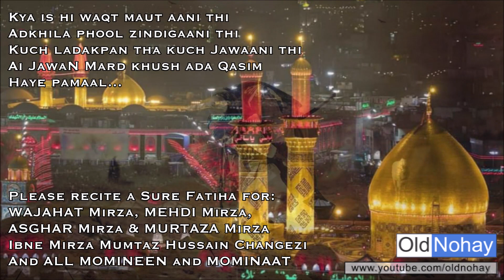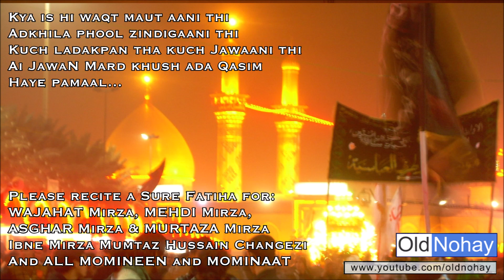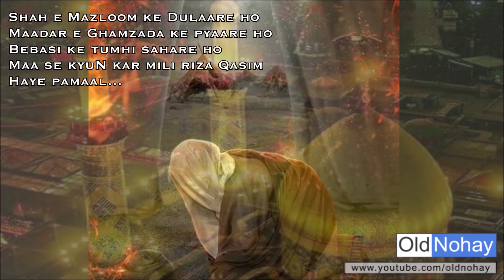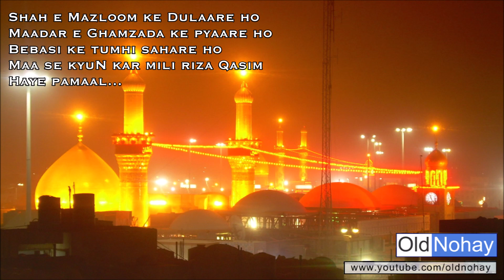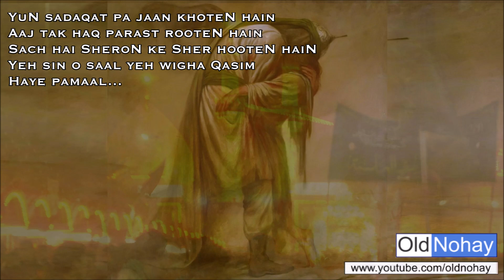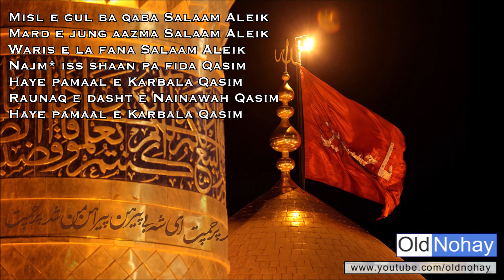AI SHAHEED E RAHE WAFA QASIM - Old Nauha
Kalaam: Janab Najm Afandi Sahab
Nauhakhwan: Syed Majid Raza Abidi
Ai Shaheed e rahe wafa Qasim
Yeh naya zulm ho gaya Qasim
Haye pamaal e Karbala Qasim
Raunaq e dasht e Nainawah Qasim

Kya is hi waqt maut aani thi
Adkhila phool zindigaani thi
Kuch ladakpan tha kuch Jawaani thi
Ai JawaN Mard khush ada Qasim

Husn e soorat pa do jahan sadqe
Tikhi chitwan pa bijliyaaN sadqe
Maut pa umr e jawidaN sadqe
Jisne doohla bana diya Qasim

Jaan dene watan se aaye thay
Fikr e ruksat mein sar jhukaye thay
Kya sifarish Pidar ki laye thay
Izn kis tarhaN mil gaya Qasim

Shah e Mazloom ke Dulaare ho
Maadar e Ghamzada ke pyaare ho
Bebasi ke tumhi sahare ho
Maa se kyuN kar mili riza Qasim

Chaadar e tasht haath kaaNp gaya
Karawaan e Hayaat kaaNp gaya
Halqa e kaayanat kaaNp gaya
Phool sa jism, yeh jafa Qasim

YuN sadaqat pa jaan khoteN hain
Aaj tak haq parast rooteN hain
Sach hai sheroN ke sher hooteN haiN
Yeh sin o saal yeh wigha Qasim

Sarfaroshi ki shaan kya kahena
Hashami aan baan kya kahena
Ai Hussaini Jawan kya kahena
Rahat e Jaan e Mujtaba Qasim

Misl e gul ba qaba Salaam Aleik
Mard e jung aazma Salaam Aleik
Waris e la fana Salaam Aleik
Najm* iss shaan pa fida Qasim